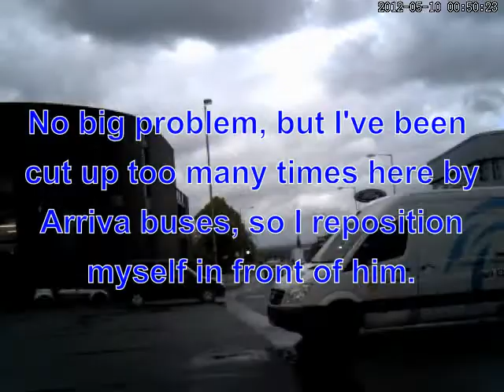CX07CPE - Good Driving Followed by Bad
I don't think he is a bad man, nor even a particularly bad driver, but a little more thought through the extremely badly designed junction would have helped.